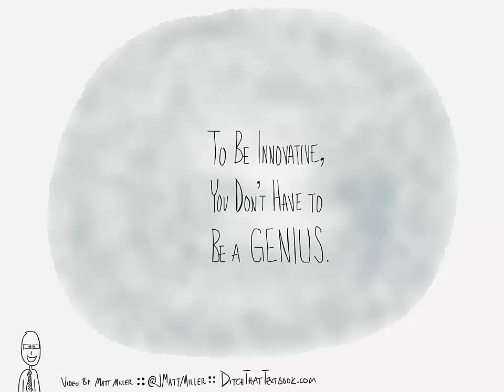Innovating in the Classroom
You don't have to be a genius to do innovative things in the classroom. You just have to do something new. Here are some ideas for cultivating that mindset.

Video created by Matt Miller (@jmattmiller) of Ditch That Textbook (blog: DitchThatTextbook.com / book

For information on bringing Matt to your school, district or event, visit DitchThatTextbook.com/WorkWithMatt